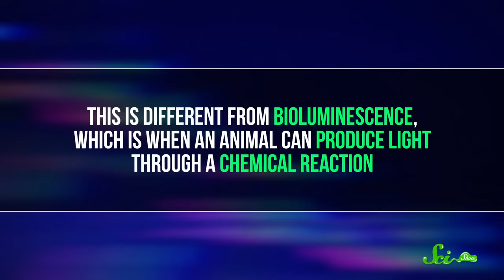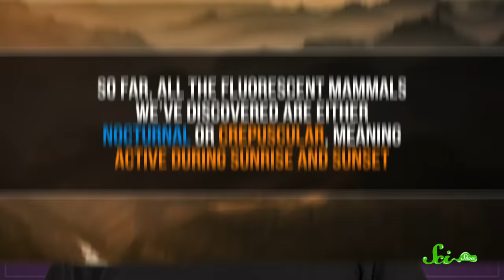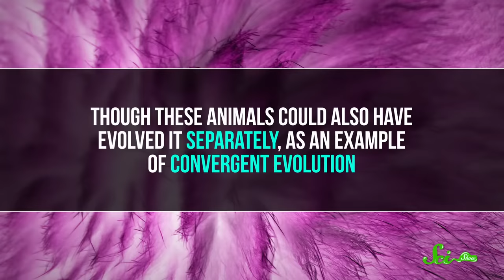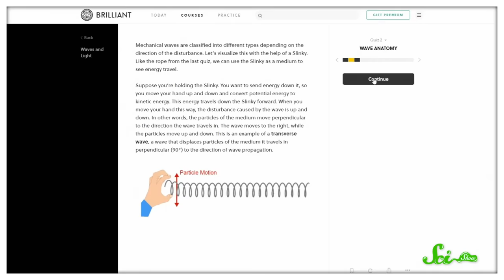So Apparently Platypuses Glow in the Dark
Of all the weird animals that exist in the world, platypuses are up there with the weirdest, and last year scientists discovered something even more peculiar about their fur: it glows! What may be even more strange, though, is how little we know about this new illumination!

Platypus specimen images courtesy of J. Martin, Northland College, in Anich et al. 2020